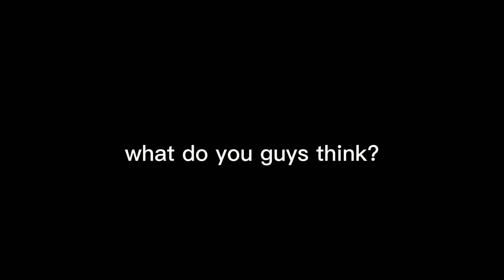making my own kpop girl group and giving them position's